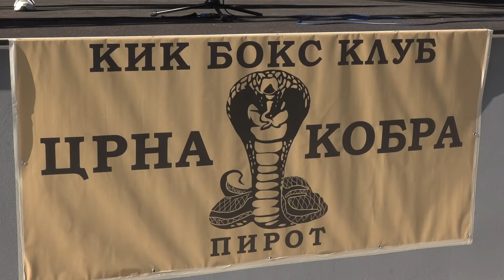ODRŽAN FITNES FESTIVAL U PIROTU